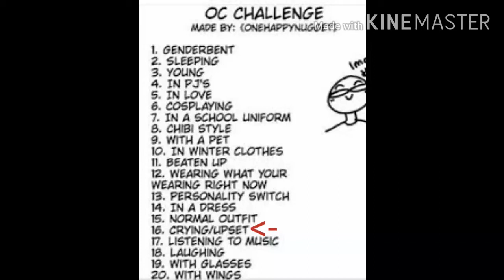OC challenge (Day 16: Crying/Upset)